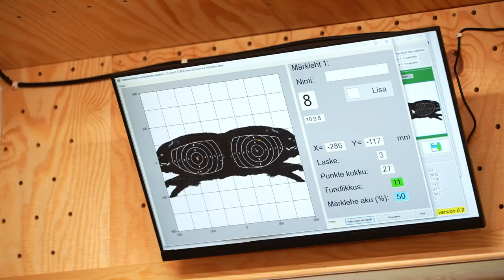Pärnu Jahilasketiir, Pärnu shooting range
Moodsamiad jahilasketiire, hetkel on kaheksast haavlirajast töös viis. Millest üks on rahvarada st lihtsam ning seal peaks laskmisega toime tulema ka kogemusteta inimene.